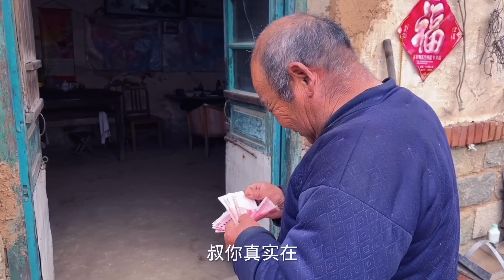小哥鉴宝：工地小哥在工地挖出数件宝贝，小哥竟拿700块钱全部买下，看到最后小哥简直太暖心了#古董#收藏古董#农村收宝【收藏小哥张恩鹏】